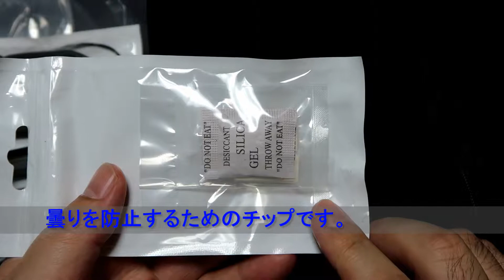アイトランク iTrunk 防震収納ケース 内容物の確認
アイトランク iTrunk 防震収納ケース 防水ハウジングケース レッドフィルター スクリーン保護フィルム レンズ保護フィルム レンズキャップ 防霧ストリップ アクセサリーセット 整理バック 組み合わせ Gopro Hero 7 Black Hero 6 Hero 5 Hero(2018)対応